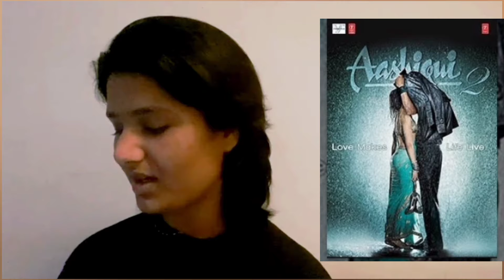Valentines Day Nibba Nibbi Roast 😂🤣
In this video we don't want to heart anyone for any reason 💯🙏🏻

Hit like 🎯( 3k ) Comment and Share 🙏🏻💯